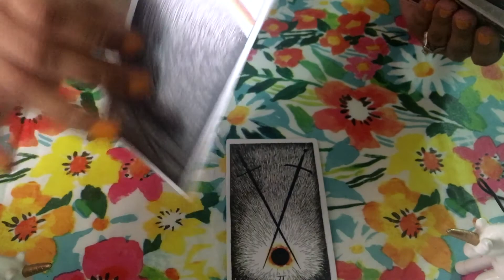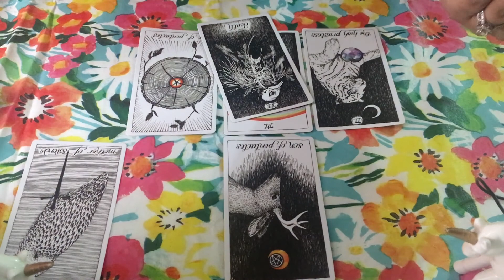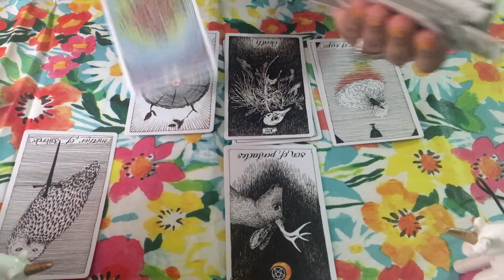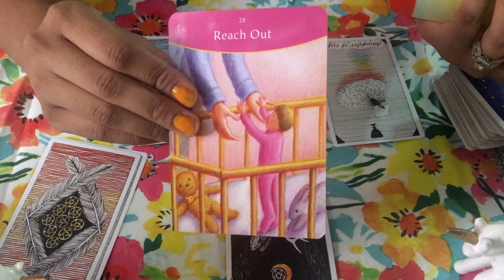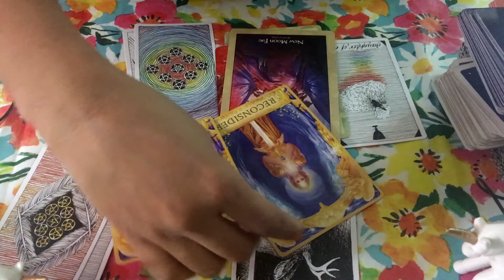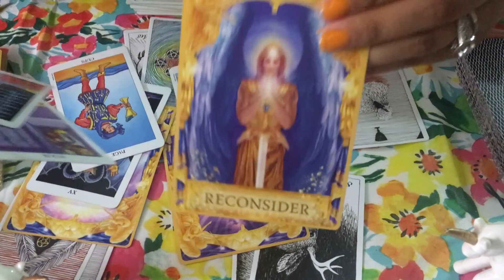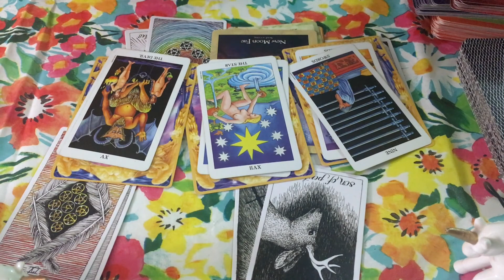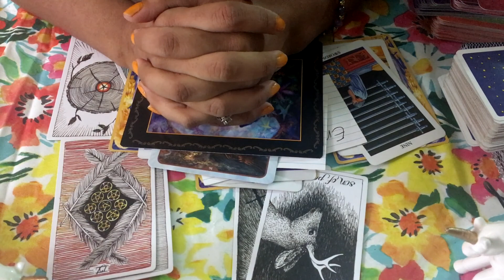Aries: New Opportunity! April 2018 General Reading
PERSONAL READING

"The Enchanted One" and its creators are not responsible for any misuse of its contents.
PLEASE WATCH RESPONSIBLY!